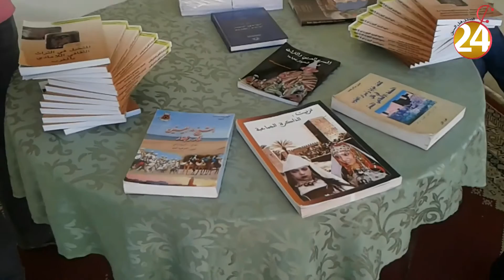انطلاق الملتقي الثقافي لطلبة تيزنيت فى نسخته الثالثة